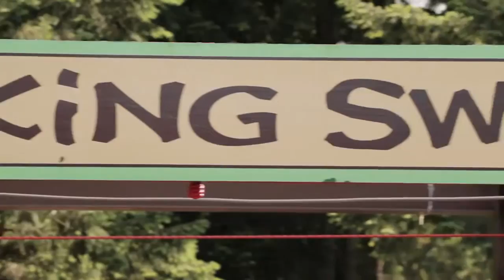WildPlay BTS | HD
Behind-the-Scenes video of "Unleash It' campaign produced by McAllister Media for WildPlay Element Parks.
Shot on location in Langford and Nanaimo British Columbia Canada